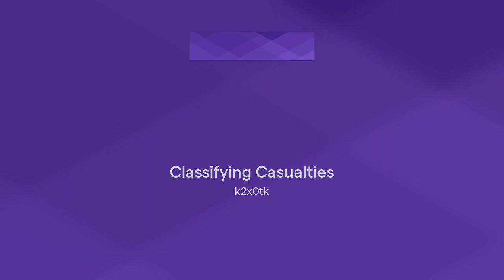Classifying Casualties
I'm back,
things just decided to take a sharp left, but I am back
this long of a break was accidental, I promise.